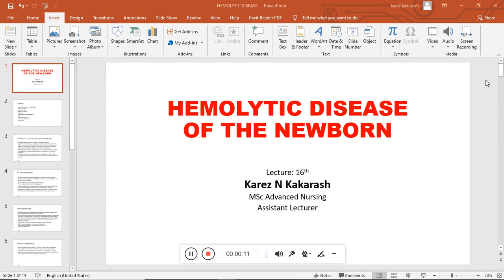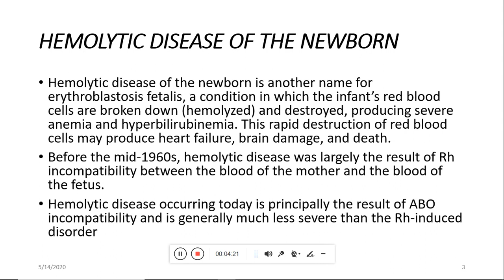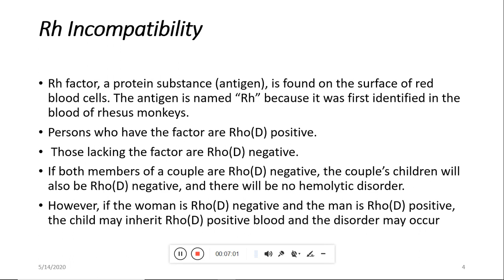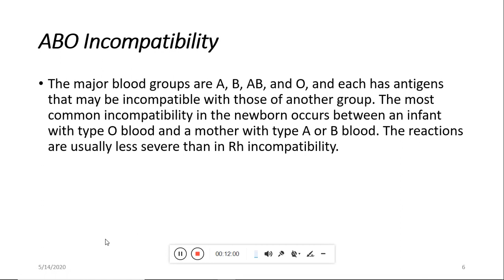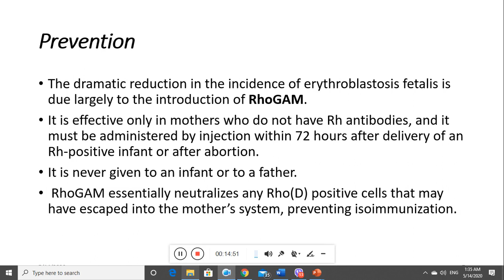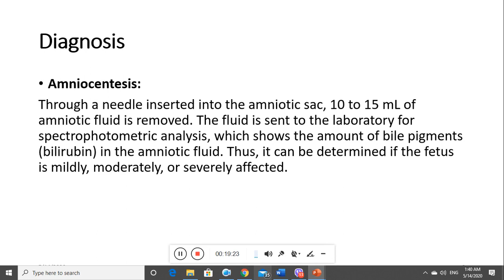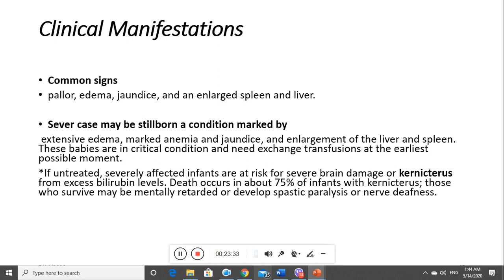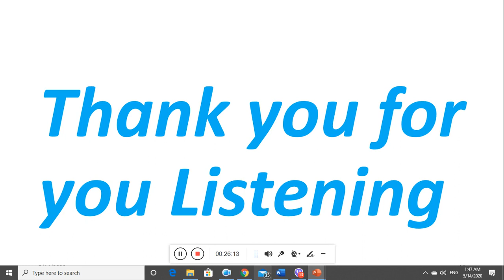hemolytic disease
ئەم ڤیدیۆیە بۆ خوێندکارنی پەرستاری قۆناغی دووەمە.